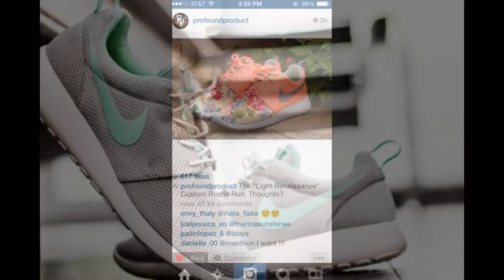Women's Running Shoes